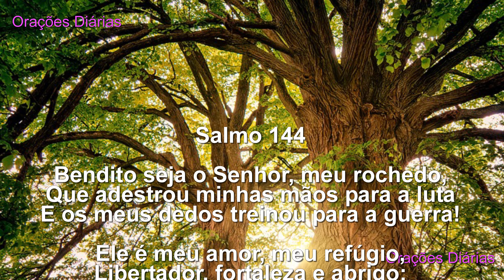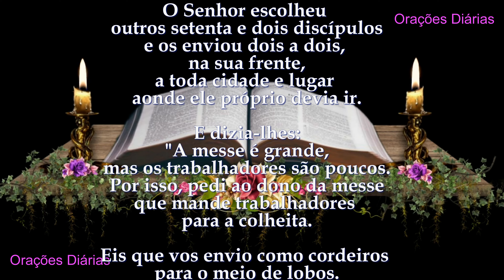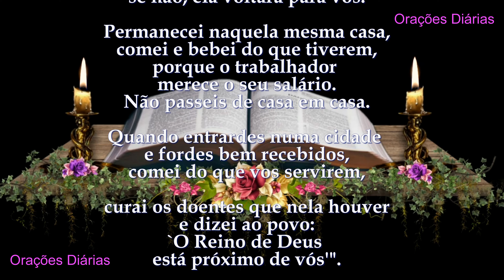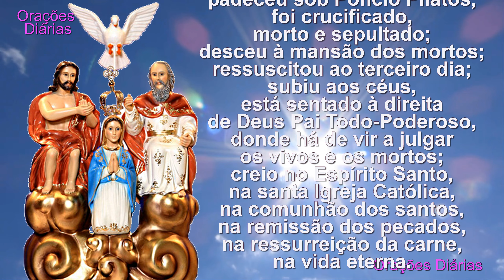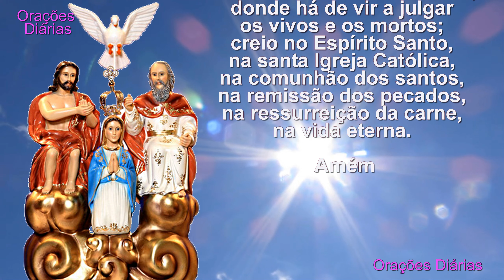Liturgia do dia 18 de Outubro, São Lucas, Salmo 144, Evangelho São Lucas 10,1 9